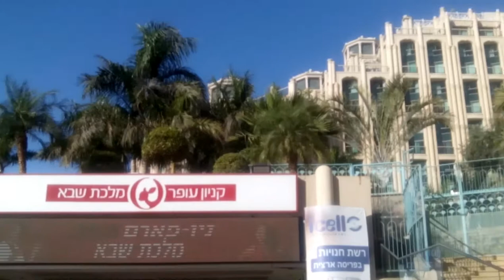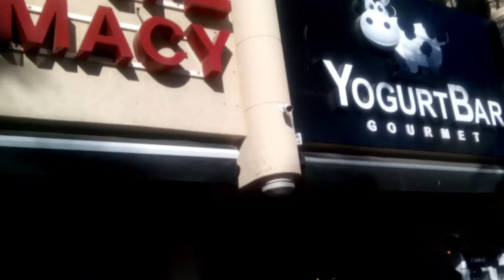Мы в Израиле. Эйлат, набережная, отель "Царица Савская", ч.2.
Израиль, Эйлат, набережная, отель"Царица Савская". 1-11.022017г